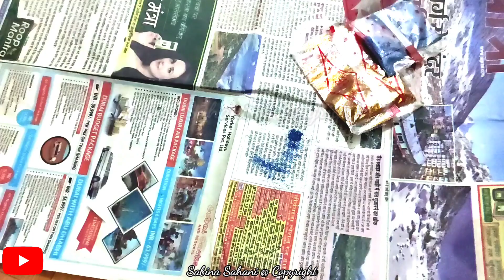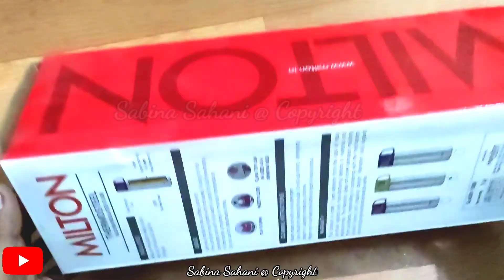बेकार झाड़ू से सुंदर होम डेकॉर पीस तैयार करें ।।